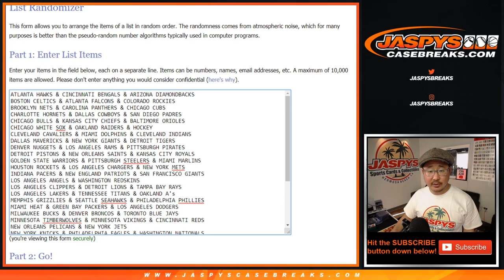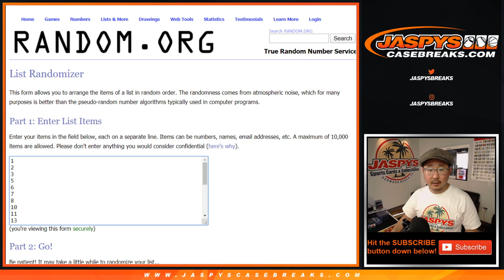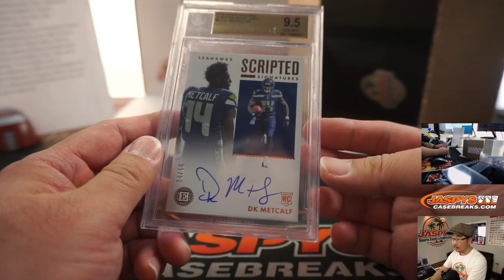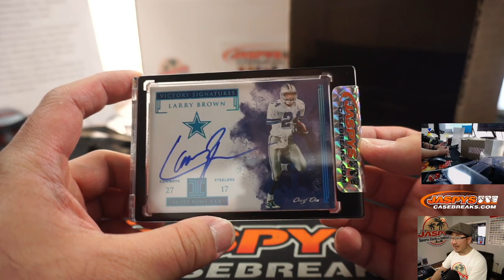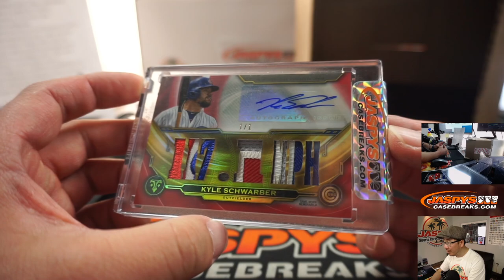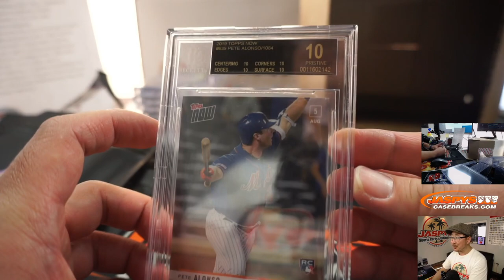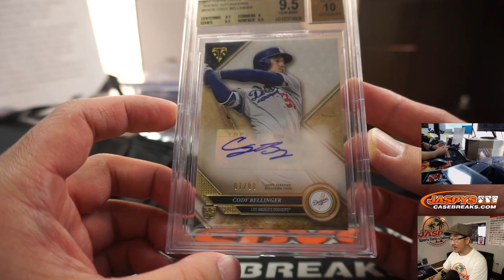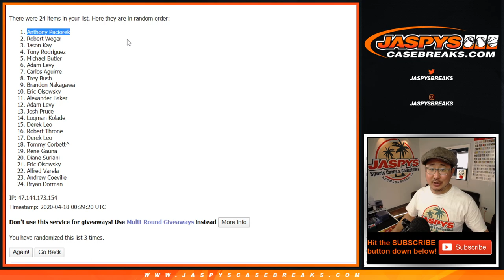Fr, 04.17.20 || Break #8 || Jaspy's BIG HIT EXPRESS Series 4